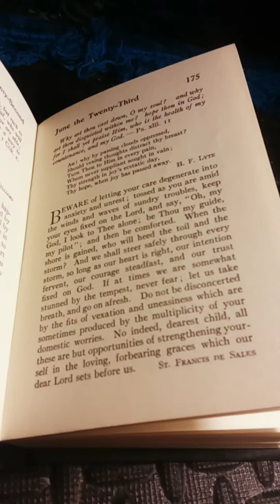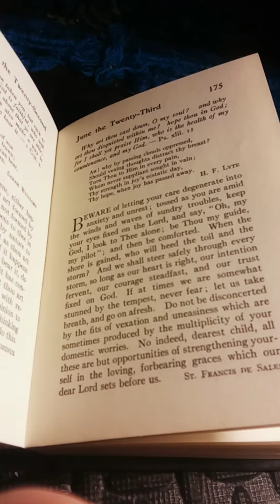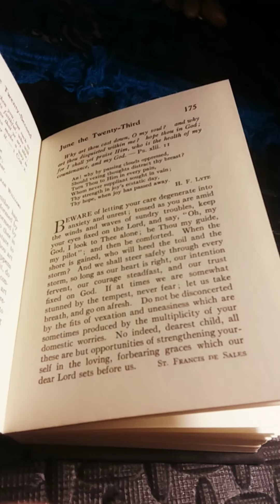Daily Strength For Daily Needs Selected by Mary Wilder Tileston: June the Twenty-Third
This is my presentation of Daily Strength For Daily Needs Selected by Mary Wilder Tileston: June the Twenty-Third.